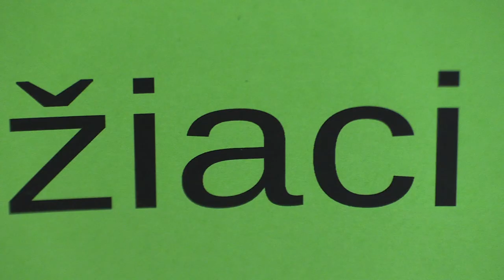žiaci 2.6. Viktor Zbín - Marek Tobias Janík 1:0